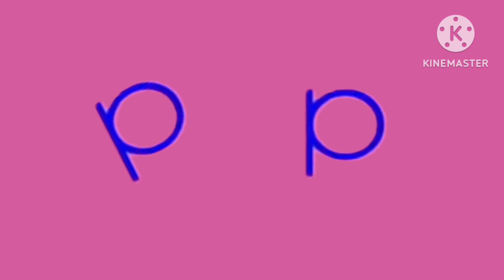(7+) Pop (2003-2004) Logo Remake (MY FIRST EVER LOGO REMAKE)